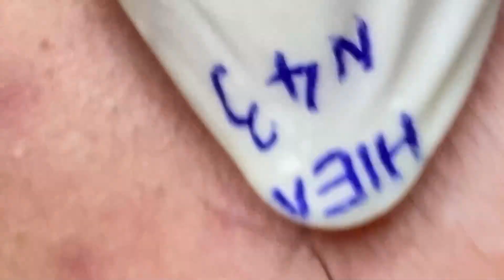𝐁𝐞𝐚𝐮𝐭𝐲 𝐌𝐚𝐝𝐞 𝐄𝐯𝐞𝐫𝐲𝐝𝐚𝐲 𝐑𝐞𝐥𝐚𝐱 # 58958